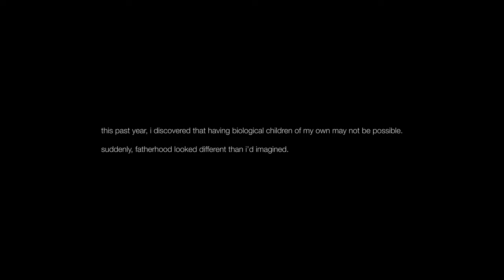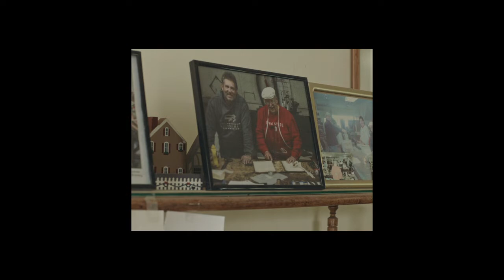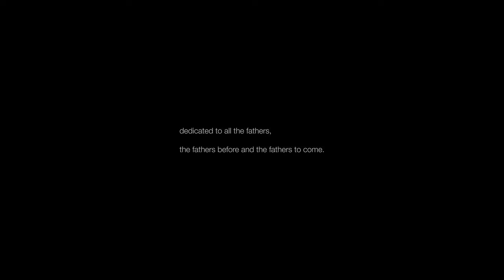Like Father, Like Son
A coast-to-coast journey documents the honest reflections and wisdom of real fathers and sons, revealing the tender legacy of fatherhood and the deeper nuances of authentic masculinity.

Justin Tyler Close                                         Director
Jeremy Cox                       Director of Photography
Sam Gilling                                                  Colourist
Jeff Watterson                                                 Editor
In Search Of                                   Casting Director
Filmsupply                                Executive Producer